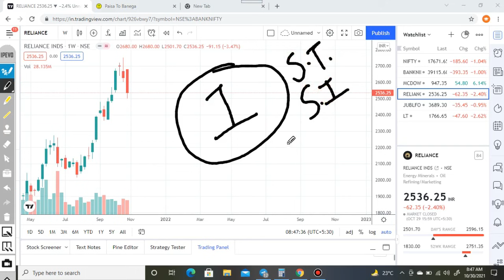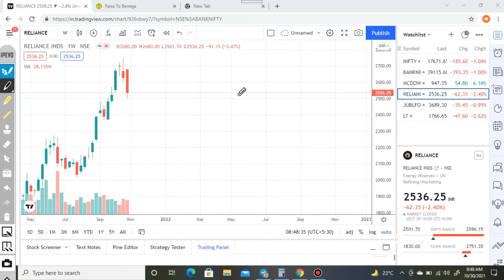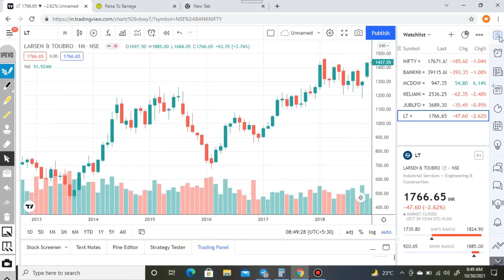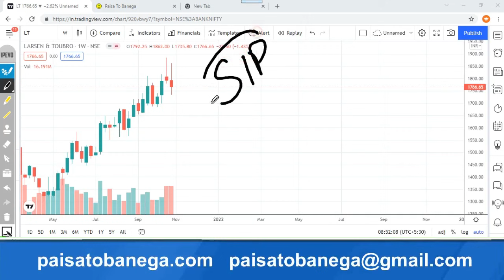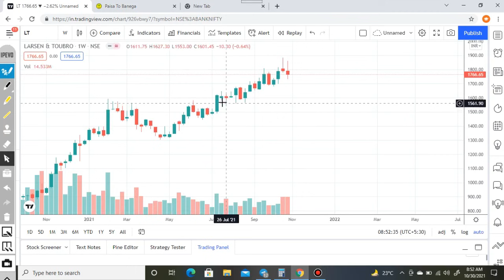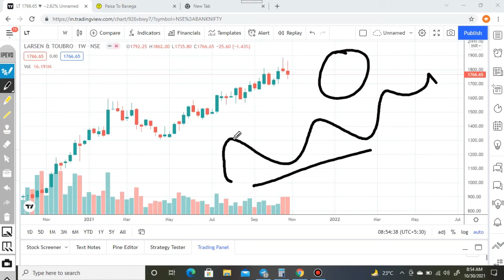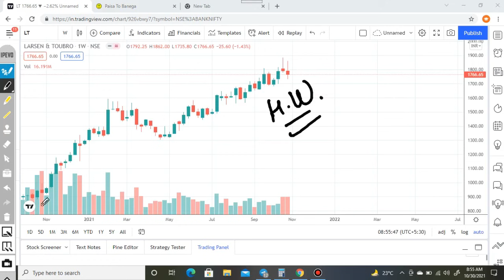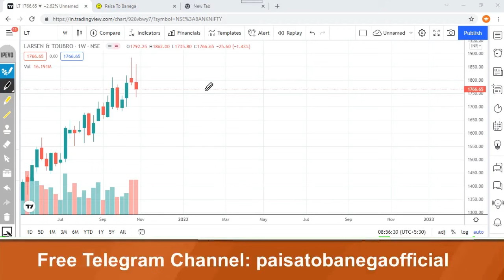JACKPOT BREAKOUT || ચુકી ના જતા આ STOCK || PRICE ACTION LOGIC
Username: @paisatobanegasupport

(Master in Price Action Workshop)
(Master in Investment Workshop)
(Options Hedging Workshop)
(Wealth Builder Workshop)
(Income from Trading Strategies)

તમે TRADING માં નવા છો?

તમે OPTIONS માં નવા છો?

✅ શું તમારે એક TRADER તરીખે સફળ થવું છે? તો તમારે જરૂર છે TRADING SYSTEMS ની
(Intraday, Swing, Options Buying, Options Hedging)